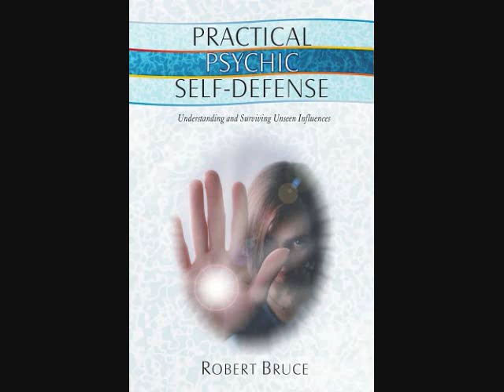Robert Bruce - Dreamland With Whitley Strieber 6/6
- Join my new video blog at AstralBob.com!

You're going to learn how to:
- Energize your chakras
- Open your "Third Eye"
- Astral project
- Visit the Akashic Records
- Meet up with deceased loved ones, and more...

Go to AstralBob.com to sign up - FREE for a short time!

P.S. Spread the word. Tell your friends to join too. Thanks.

Yours,
Robert